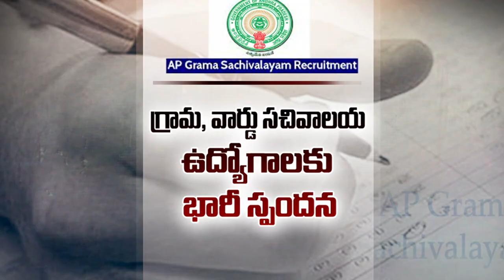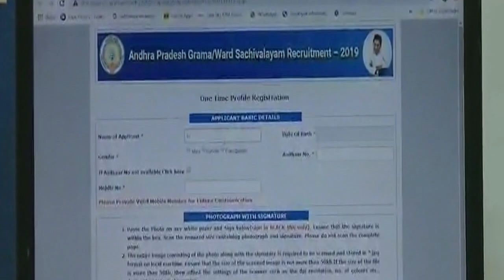Story On Village Secretariat Jobs